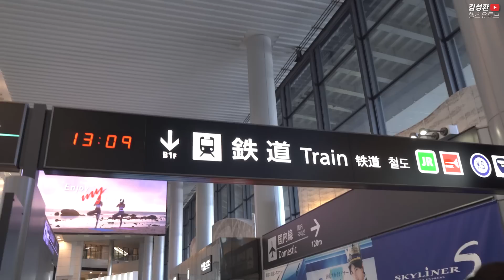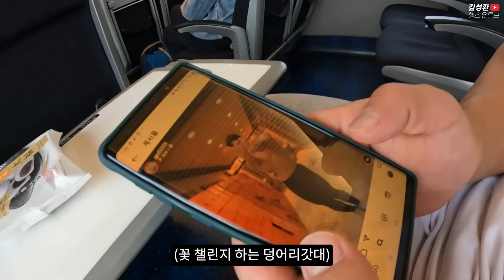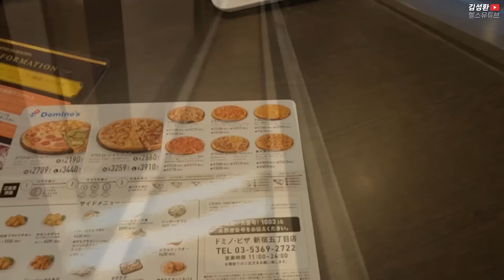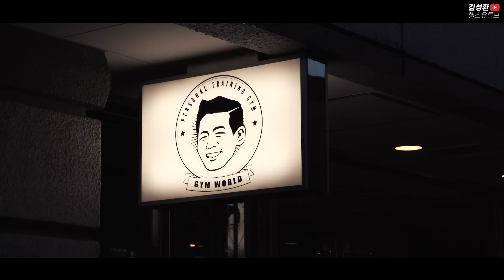등 운동 배우러 떠난 도쿄 여행 | VLOG